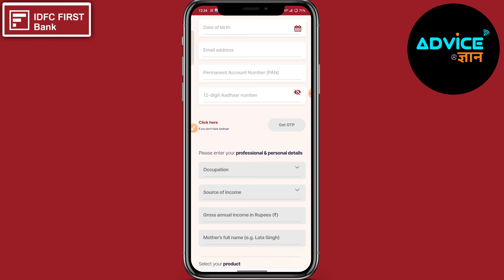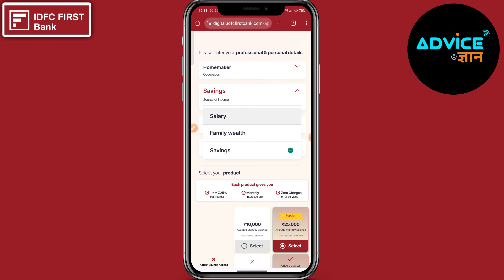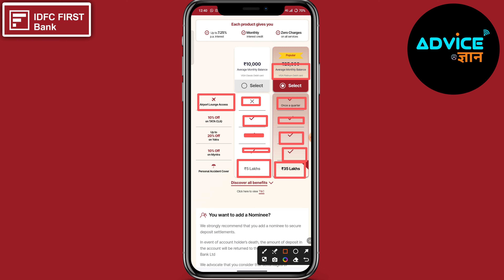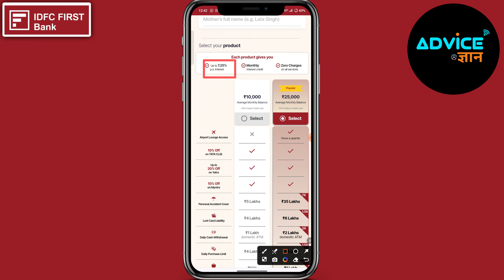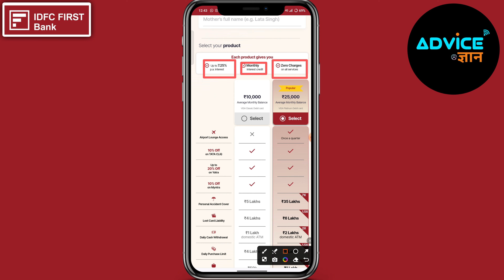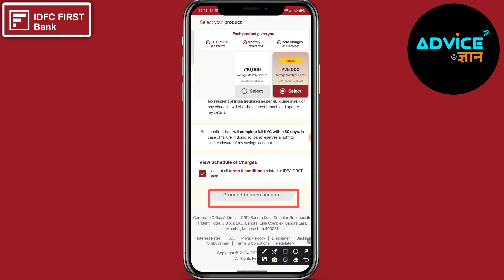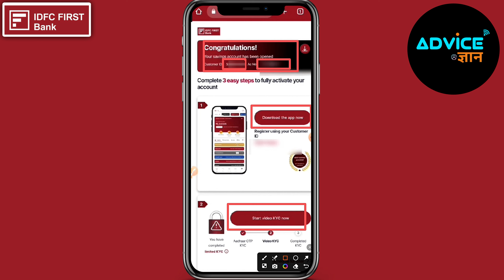IDFC Zero Balance Account Opening Online | IDFC First Bank Zero Balance Account Opening Online 2024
idfc zero balance account opening | idfc first bank zero balance account opening online | idfc bank

IDFC Bank Zero Balance Account Opening Online 2024 | IDFC Online Account Opening | IDFC First Bank

In this video, we'll discuss about IDFC First Bank Account Opening and how to Open IDFC First Bank Account Online.

idfc bank zero balance account opening online video kyc
idfc bank account opening
idfc first bank account opening
idfc first bank account opening zero balance
idfc bank account opening online